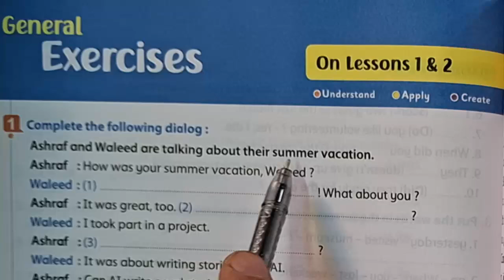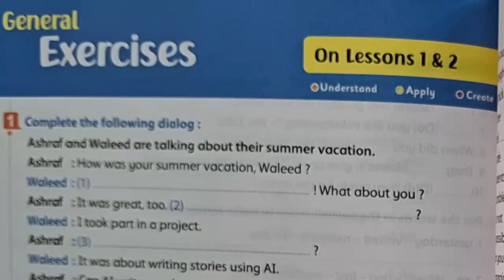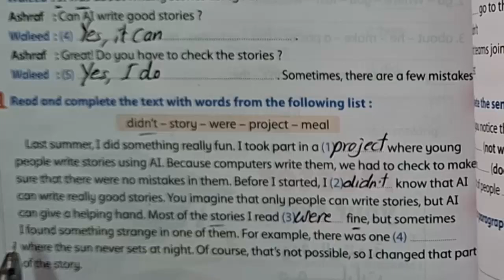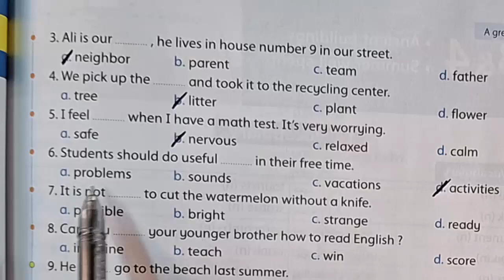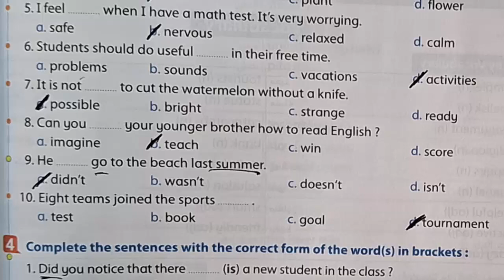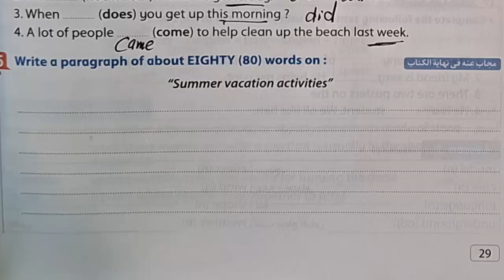حل وشرح تدريبات كتاب المعاصر انجليزى أولى إعدادى٢٠٢٥ الوحدة الاولى حل صفحة ٢٨و٢٩